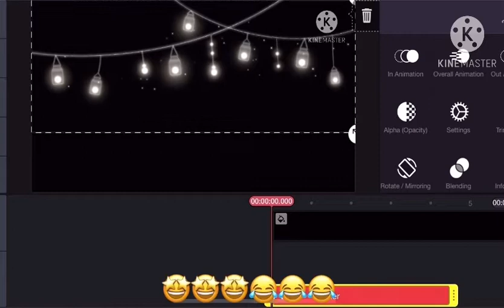How to put hanging lights on video’s || Requested || tutorial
This is for @Gacha_Besties:}

Also sorry for the constant posting 😂😂 I’m just super bored and have school tomorrow and I’m not trying to think about it 😭